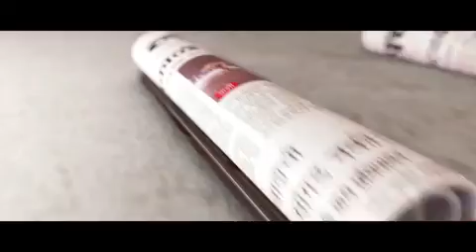4 storey building collapse in Bhiwandi, Rescue Work in progress